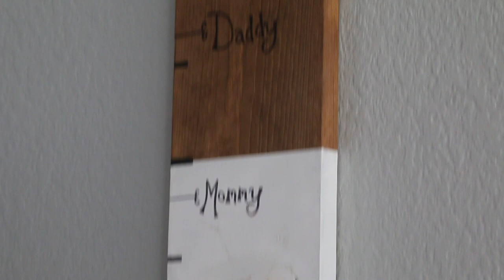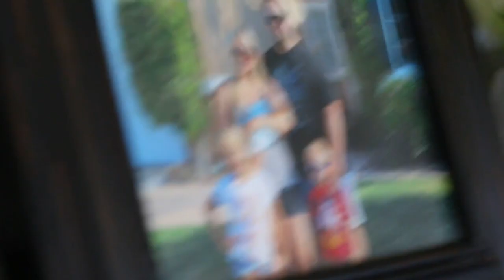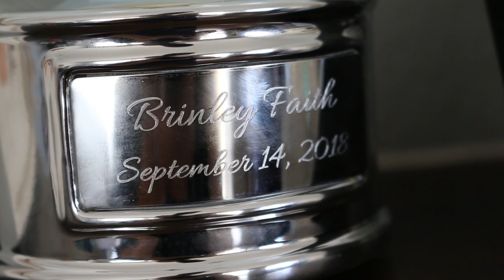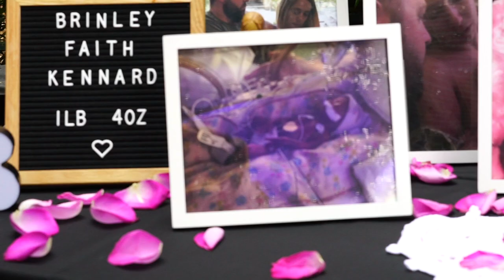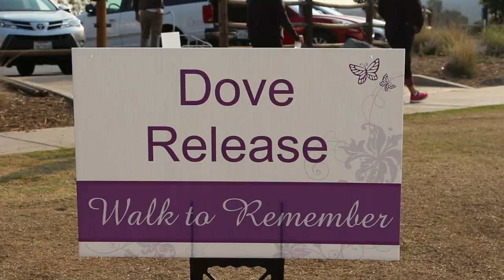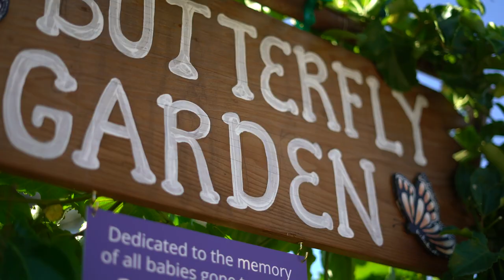1 in 4: The Empty Cradle Story (2019)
I made this short documentary for a class project during my senior year at San Diego State University. It follows three incredible families who have experienced pregnancy or infant losses in San Diego and the organization that brought them together in support and remembrance of the children they lost too soon.